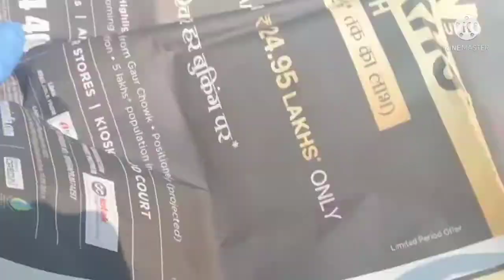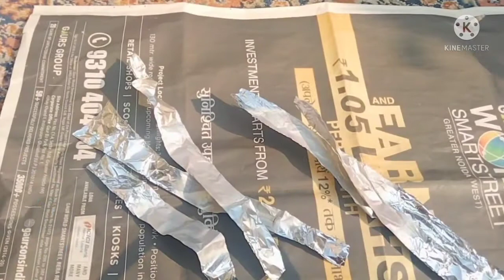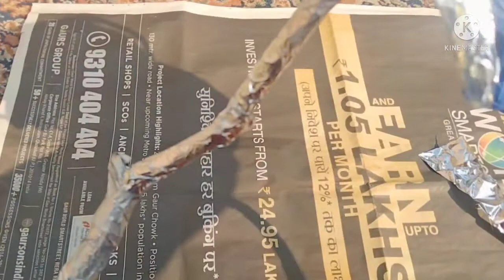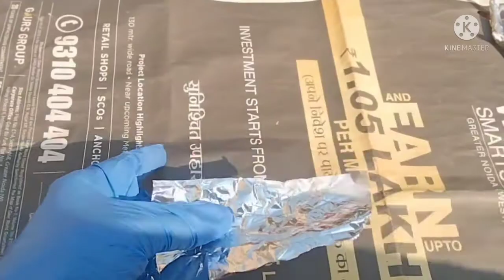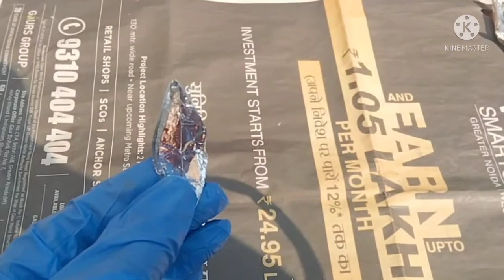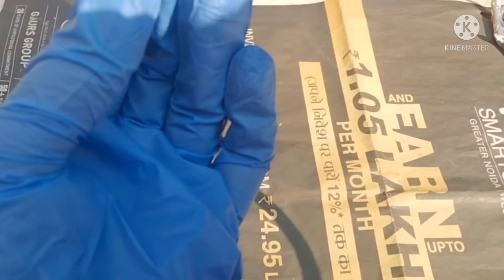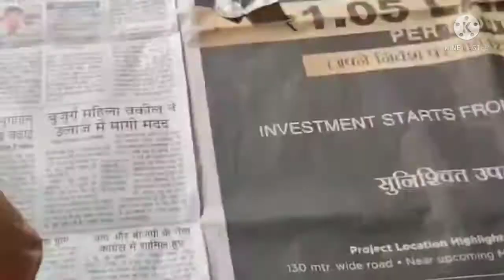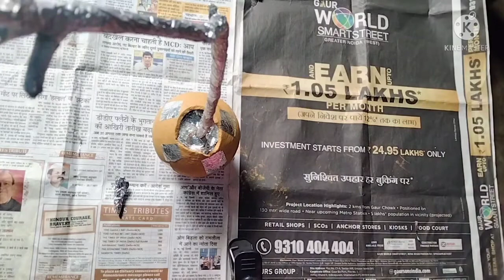How To Make Artificial flower Pot | Kaise Banaye Artificial Gamla